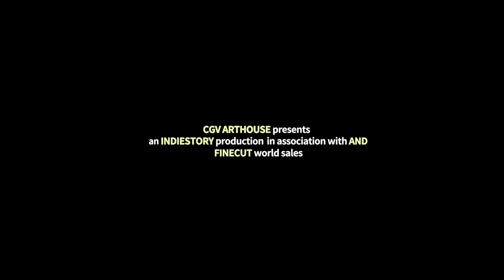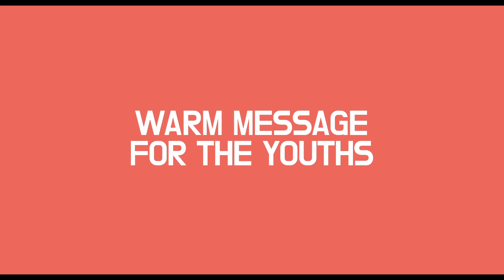TKFF 2017 | QUEEN OF WALKING